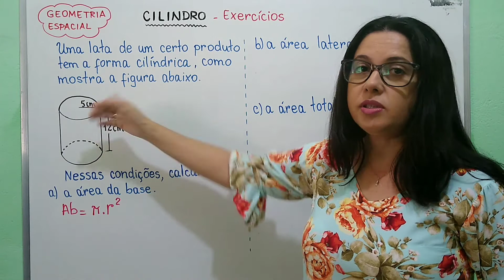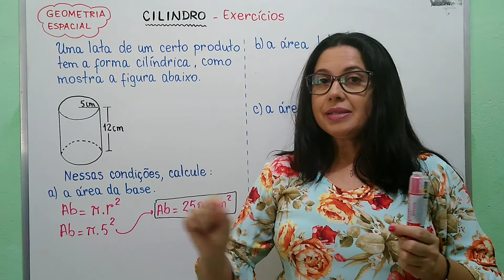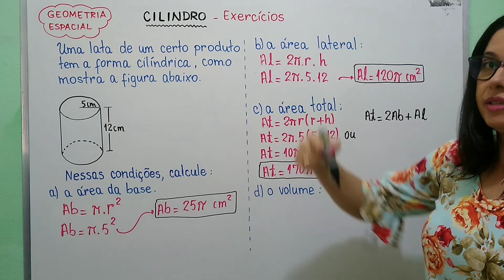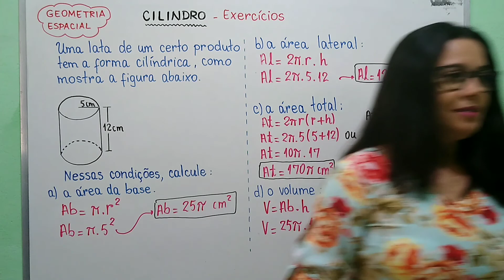Exercício resolvido sobre cilindro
Olá!
Nessa aula vamos resolver uma questão envolvendo as áreas e o volume de um cilindro.

Abraço da profª. Ana Maria